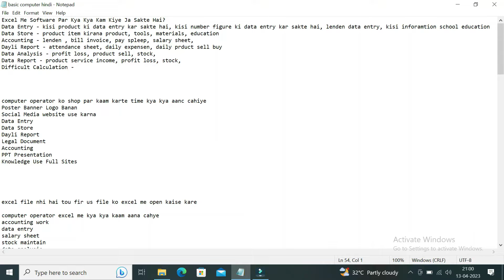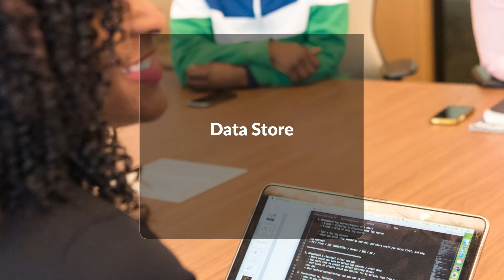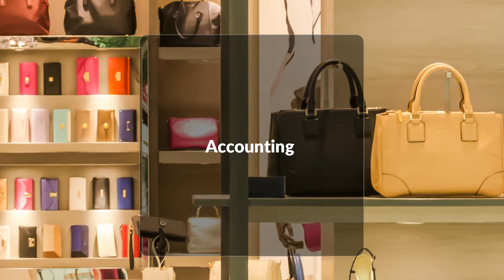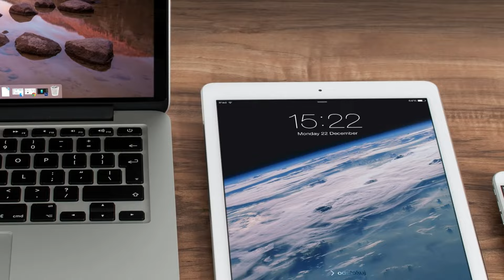Excel Par Kya Kya Kam Kiya Ja Sakta Hai | Excel Work List In HIndi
ms excel software par kya kya kam kiye jate hai aur kis tarah ki kam kiye jate hai jisse aap excel par un sabhi kamon ko sikhkar excel par kisi bhi prakar ka kam kar sake

00:00 Excel Par Hone Wale Kam
00:31 Intro
00:41 Data Entry
01:31 Data Store
01:53 Accounting
02:25 Daily Report
02:50 Data Analysis
03:24 Data Report
03:47 Difficult Calculation